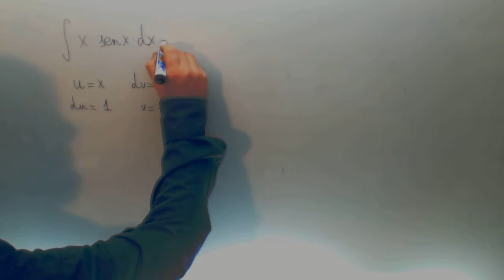Integral por partes doble xsenx Matematicas 2º Bachillerato Academia Usero Estepona